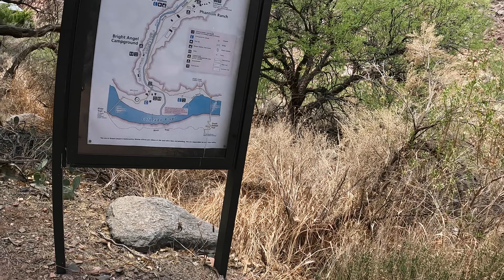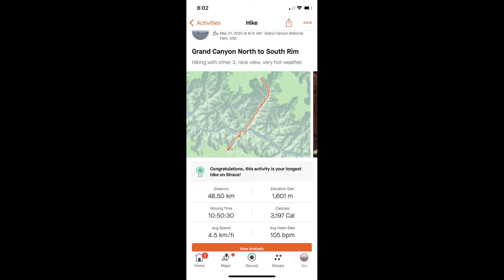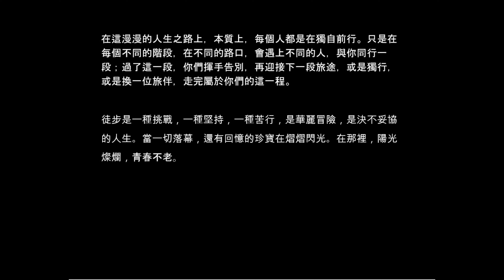Grand Canyon Rim to Rim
Few folks did R3, that is R2R2R.

Together, we can “Weather Any Storm”. “We Are in This Together Now”, and do whatever to “Stay Alive” and welcome a “New Day”.  在這”海闊天空”下，讓我”陪著你走” 一段人生路。